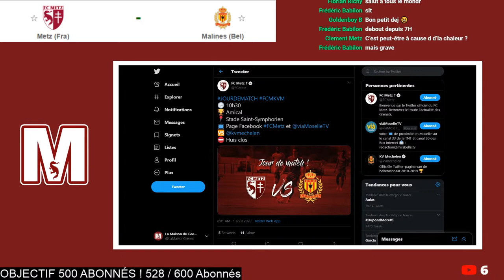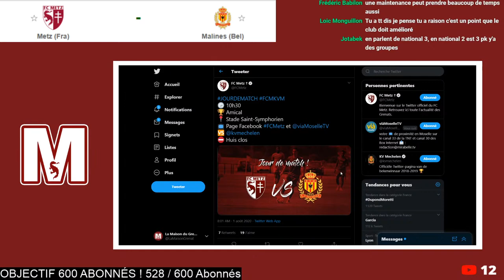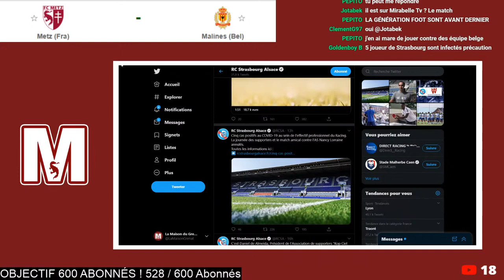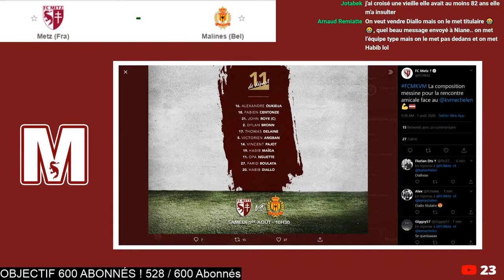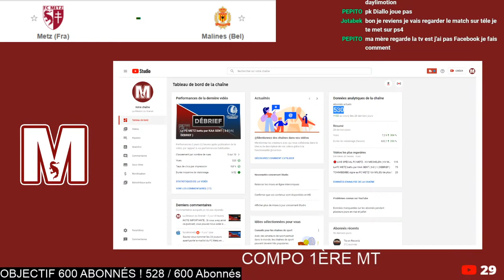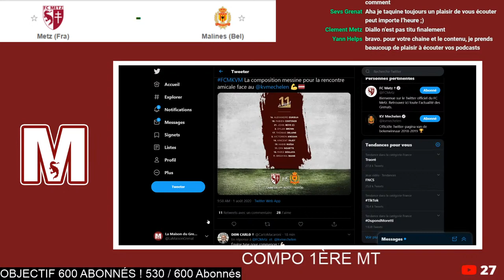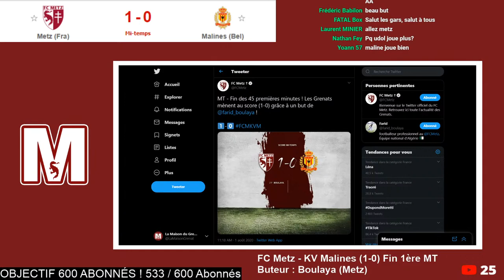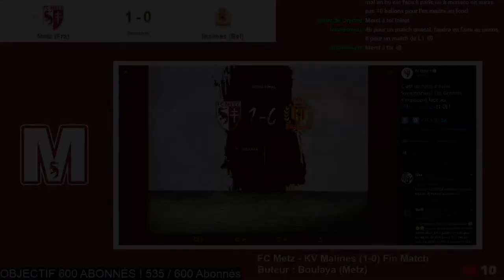🔴 LIVE SPÉCIAL FC METZ - KV MECHELEN ( KV MALINES ) | 9H00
La Maison du Grenat vous prépare un live détente ! Au menu : 4ème match de préparation du FC Metz contre le KV Mechelen ( KV Malines ) ! L'occasion aussi de parler du précédent match contre La Gantoise et du mercato !